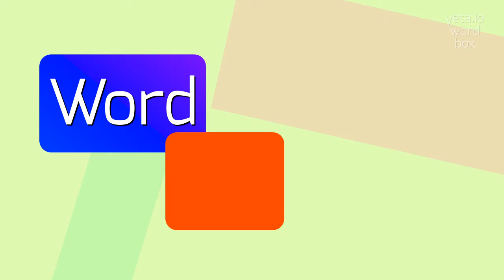How to say "lichenification"! (High Quality Voices)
Watch in this video how to say and pronounce "lichenification"!